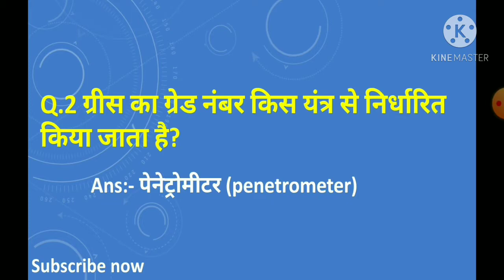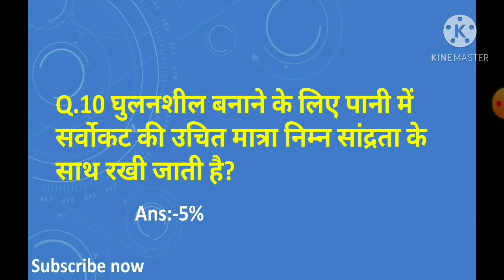Fitter Interview Questions Answers On Lubricants & Coolants | iti fitter mcq questions and answers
Fitter interview questions answers on Lubricants and coolants | iti fitter mcq questions answers |
1.fitter interview questions and answers in hindi
2.fitter interview questions in hindi
3.fitter interview questions answers
4.iti fitter interview questions | Alp fitter questions
5.common job interview questions and answers | mcq for fitter iti

Iss video me hamne iti fitter ke lubricants and coolant ke top mcq solve kiye hain to friends agaar aapko yeh video achi lagi ho to channel ko subscribe jaroor kre taki aapko Orr videos milti rahe..👍